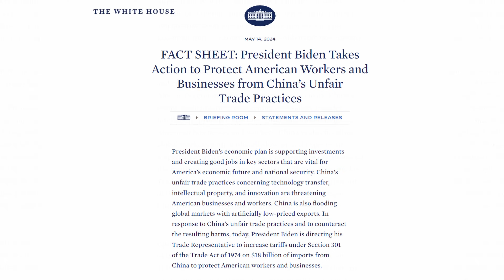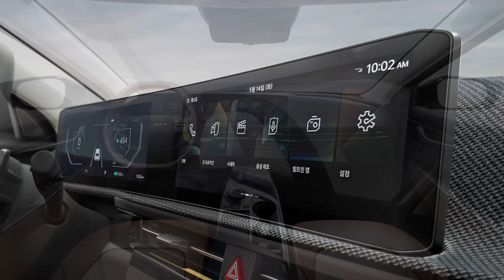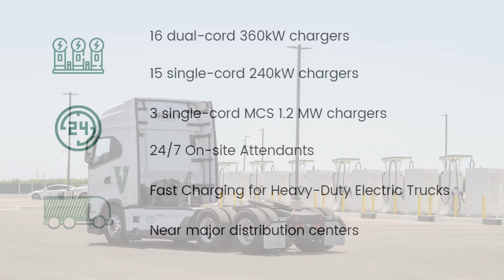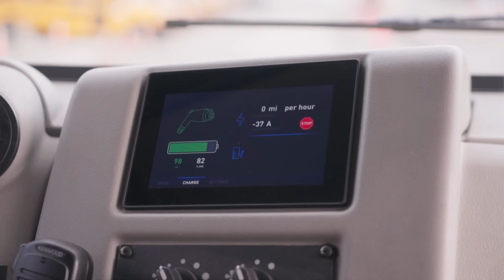The Current : Weekly EV News Ep#11 May 19, 2024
Join Miss GoElectric for the latest episode of her weekly EV and electrification news series called "The Current". In this episode she will summarize developments in the EV space including:

00:00 Introduction
00:26 China EV & Battery Tariffs
03:58 Kia EV6 Refresh
04:40 Scout Production Update
05:51 Megawatt Charging Launches
07:53 Full Fleet of V2G E-School Buses
08:58 Outro

This week the setting is Denver, Colorado where the team has been filming a factory opening with electric travel trailer startup Lightship. Here is our initial coverage of their L1 product launch

to watch our full Chinese tariff story when it is published!

It is springtime and we hope you'll check out our eBike reviews before you make a decision.  We've got a whole channel for that: @MissGoElectricRideReviews

Other Miss GoElectric Channels:
YouTube.com/@MissGoElectricRideReviews
eBikes and eMobility Reviews, Previews, and News
YouTube.com/@MissGoElectricIndustry